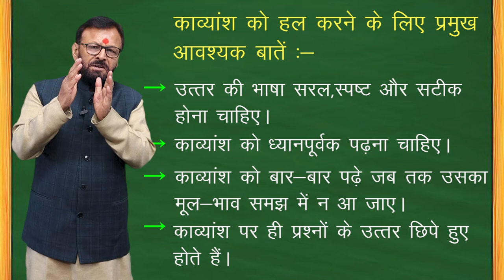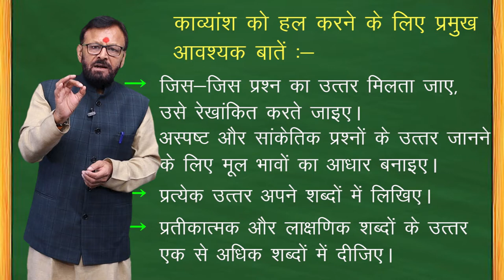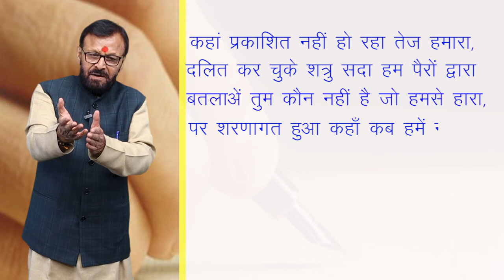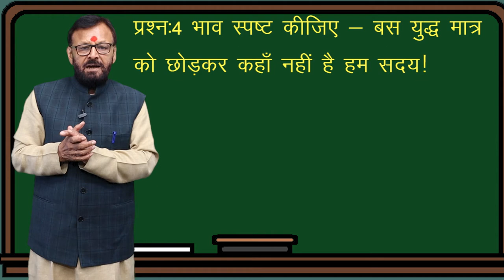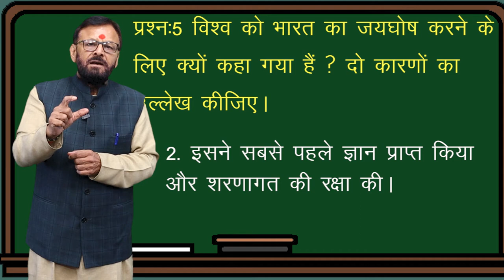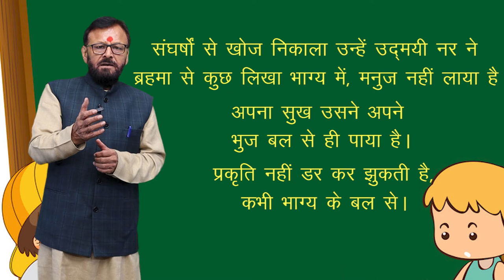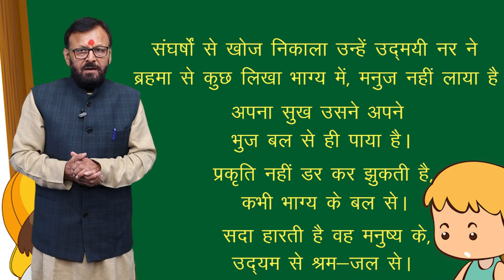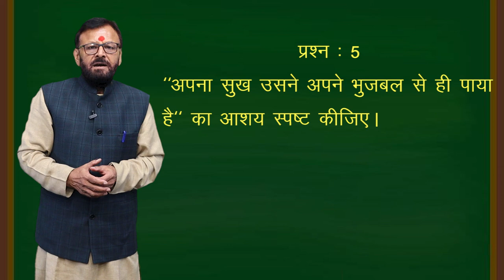CLASS 9th,10th,11th,12th HINDI | CHAPTER - APTHIT KAVYANSH BODH